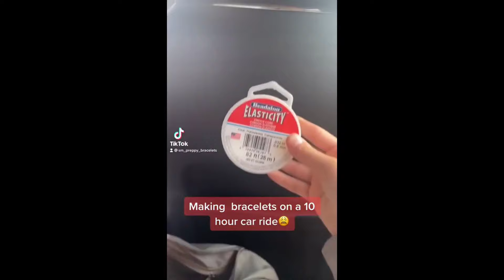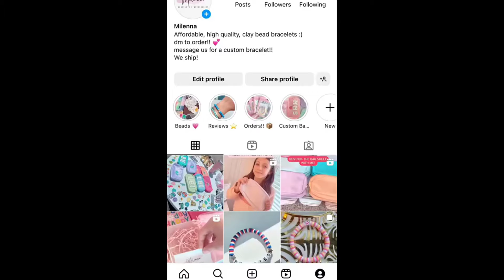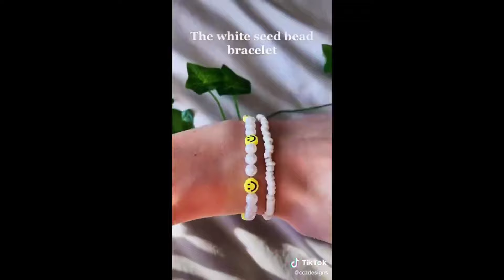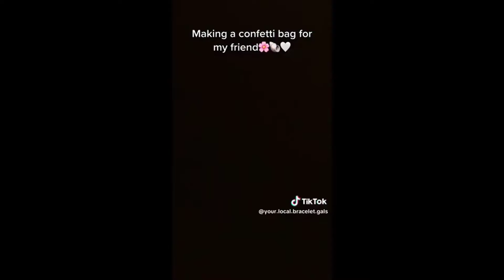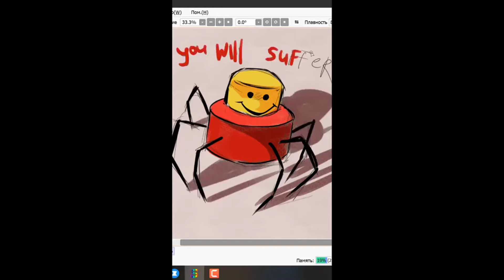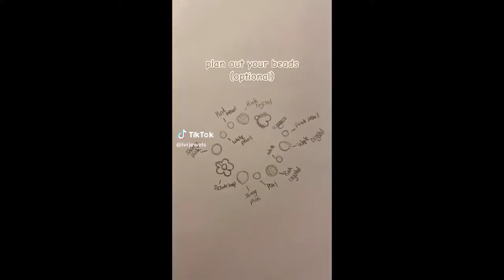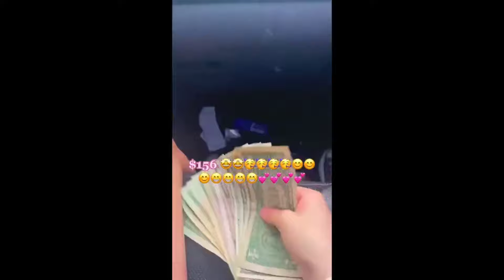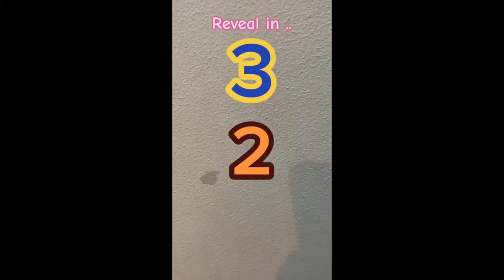Bracelet Making 💰 Small Business TikTok Compilation #218